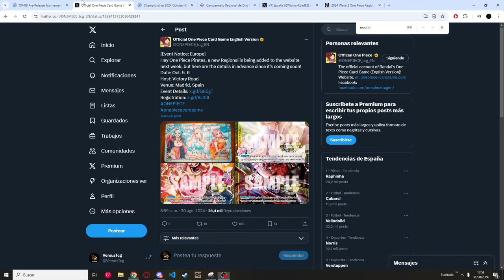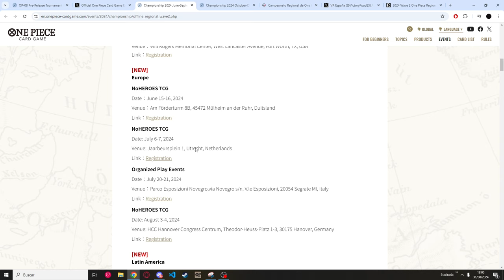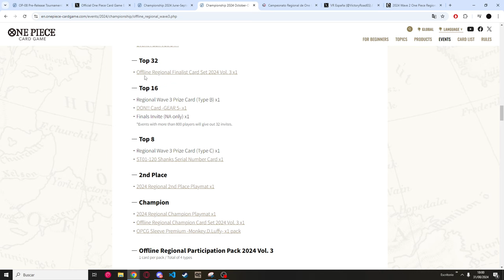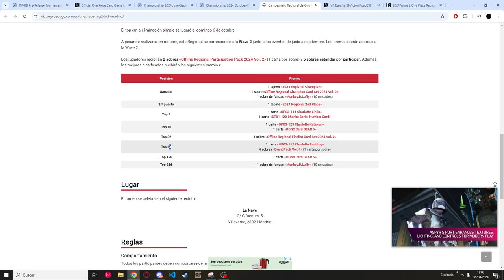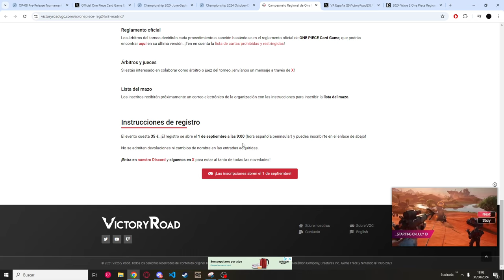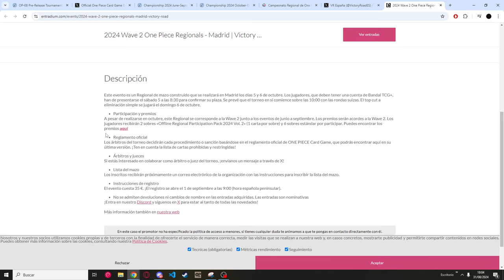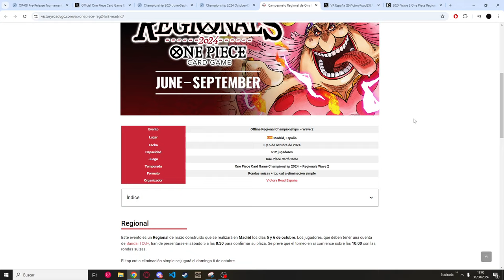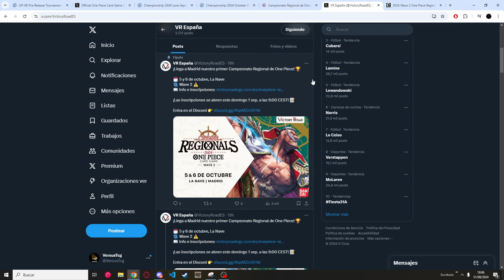RETRASOS EN OP08 Y NUEVO REGIONAL EN MADRID, LANZAMIENTO DE ENTRADAS INMINENTE | NOTICIAS ONE PIECE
Noticias bastante buenas pero un poco apuradas con el nuevo regional de One Piece tcg en Madrid, y ligero retraso en el lanzamiento de OP08